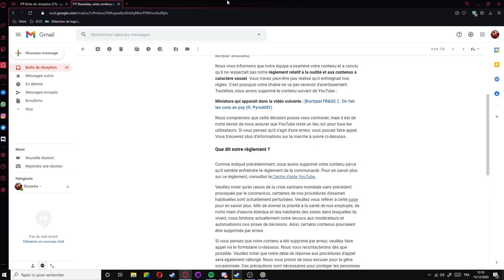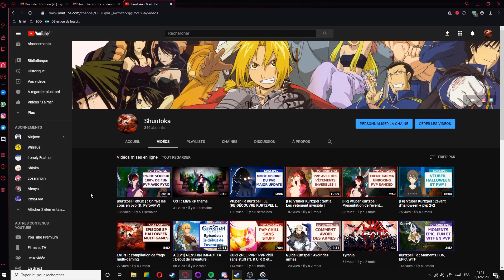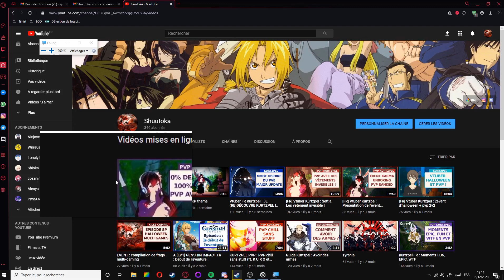Kurtzpel : YouTube me censure, j'achète un nouveau skin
YouTube me censure pour nudité, je vais pas faire la tête brulée, donc j'ai décidé d'acheter un nouveau skin.

En recherche d'une guilde ?

Lucidity
horaire : horaire : journée et soirée

TempestQC :
horaire : soirée et nuit

Kaamelot :
horaire : journée et soirée

Blueford :
horaire : journée et nuit